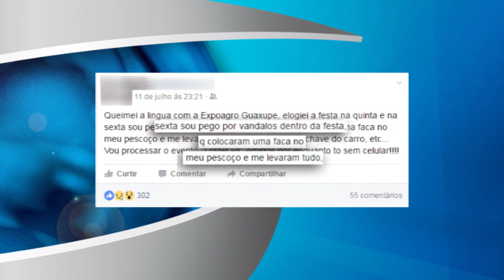PM divulga ocorrências registradas durante a expoagro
A expoagro terminou no último domingo e nesta semana, polícia militar de Guaxupé divulgou o número de ocorrências registradas durante o evento dentro e nos arredores do parque de exposições.
No dia sete duas pessoas foram esfaqueadas em uma briga durante um show. Ambos foram encaminhados para o pronto socorro de Guaxupé. Este foi o único caso de lesão corporal resgistrado dentro do parque de exposições.